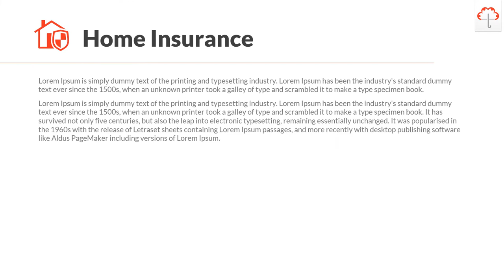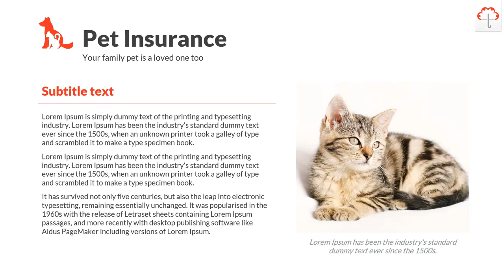Jasa Pembuatan Slide Presentasi Powerpoint For Business Insurance, Template Persentasi Powerpoint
KUMPULAN CONTOH VIDEO KAMI
2. CONTOH VIDEO FASHION SHOW
5. CONTOH VIDEO PERSONAL BRANDING
7. CONTOH VIDEO COMPANY PROFILE
8. CONTOH VIDEO PROMOSI MASAKAN
9. CONTOH VIDEO IKLAN KENDARAAN
10. CONTOH VIDEO UCAPAN, UNDANGAN